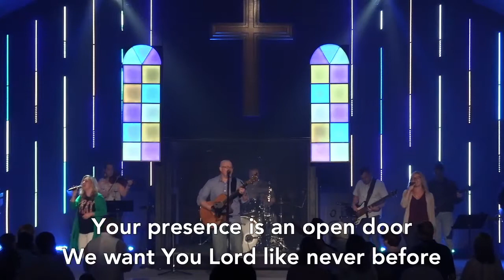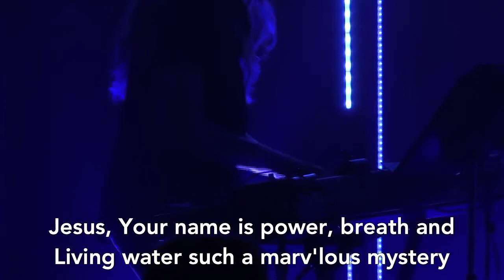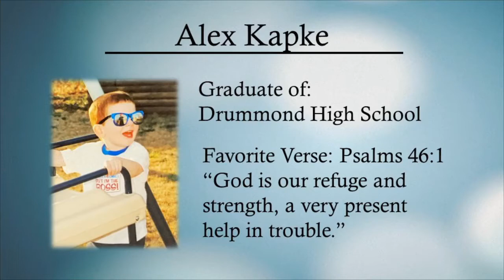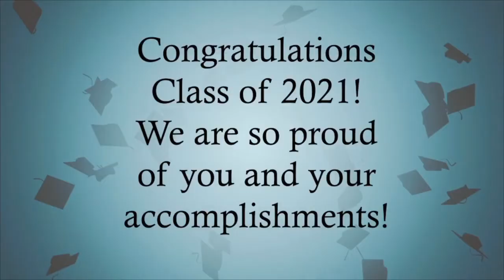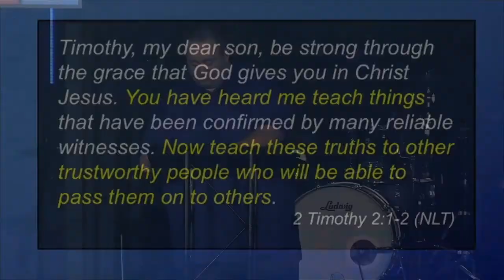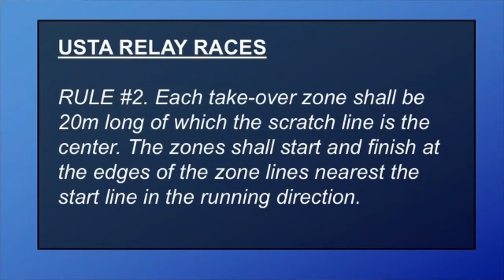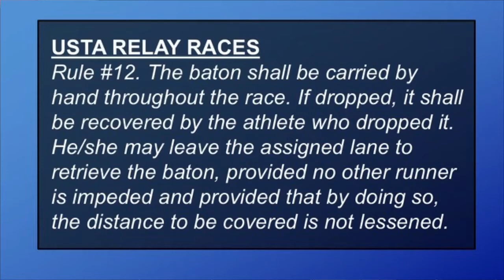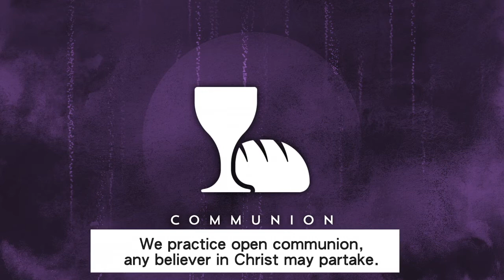May 16th Service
Graduation Sunday – May 16, 2021 – Justin Brodie